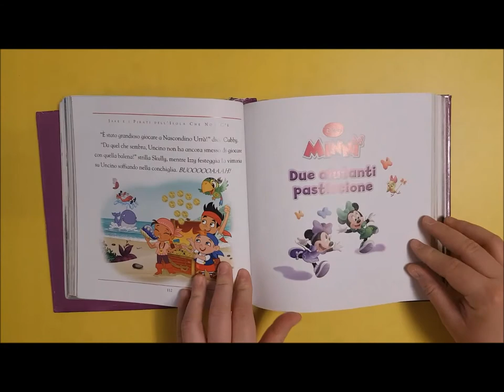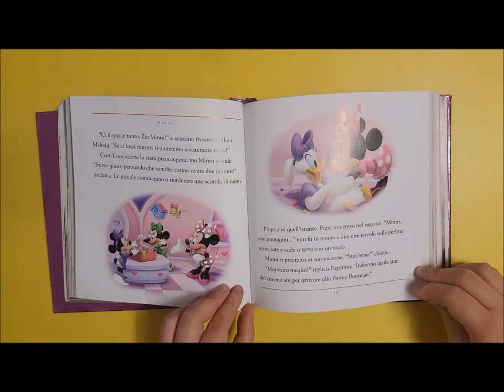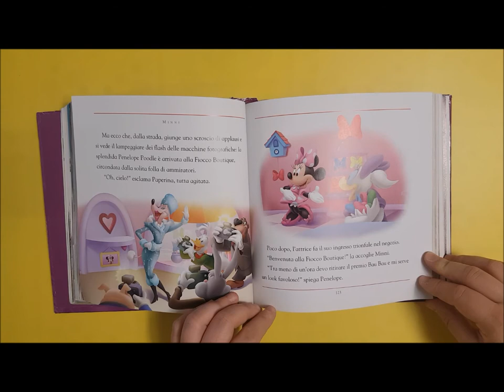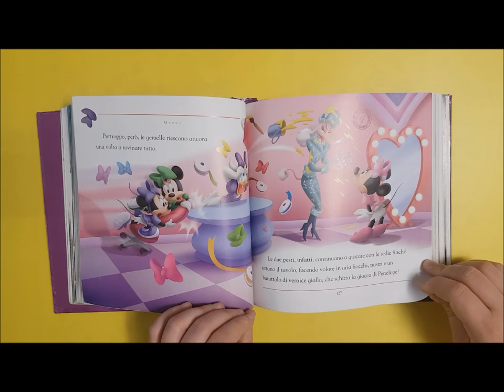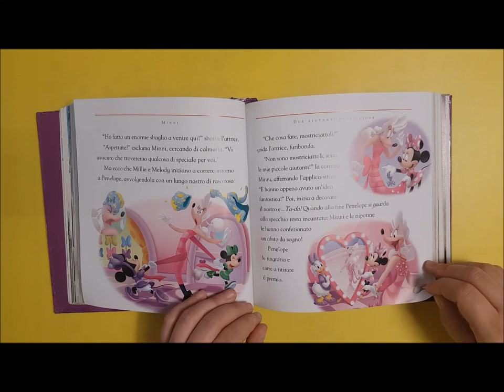La fiocco boutique di Minnie - Due aiutanti pasticcione